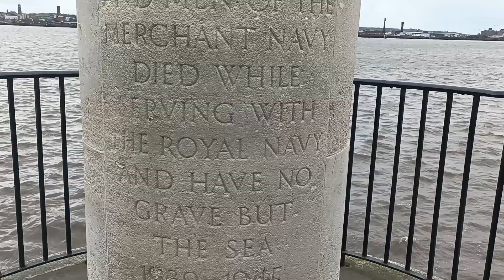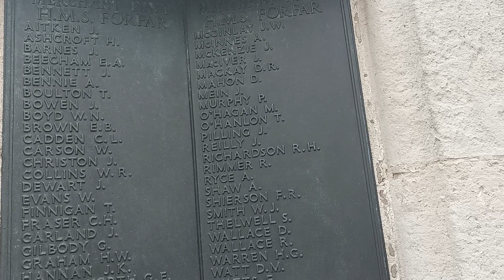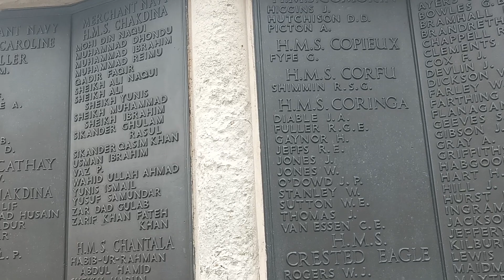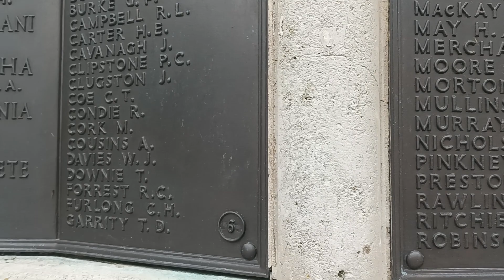LIVERPOOL BAYSIDE, NORTHERN ENGLAND!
Here we are at the Bayside of Liverpool located in the north of England. Together Sha and Kat We explore Liverpool. Enjoy watching friends! Thanks for your support on my channel PINOYBRIT-OFW. All revenues are used to help street people the needy and animals in the Philippines!